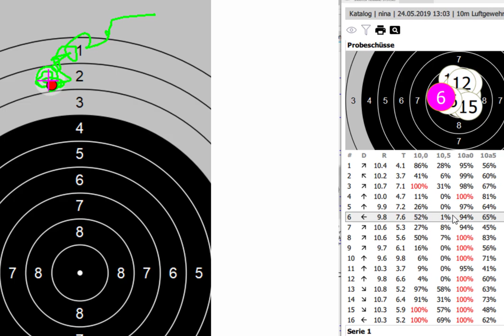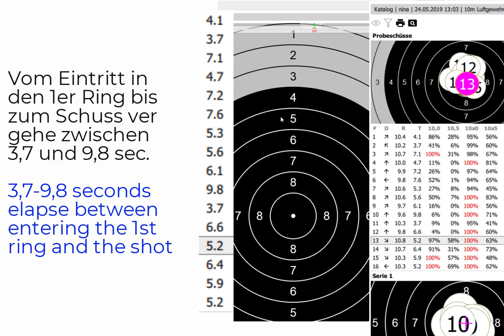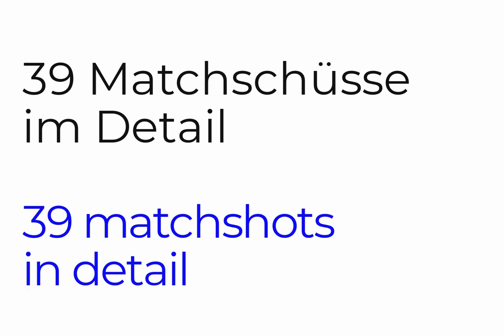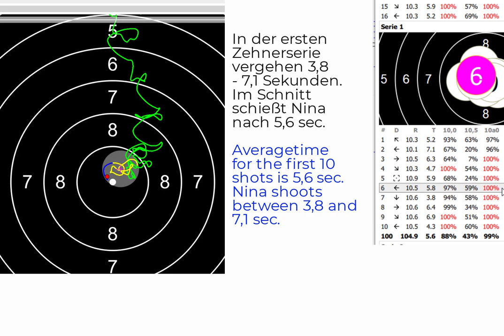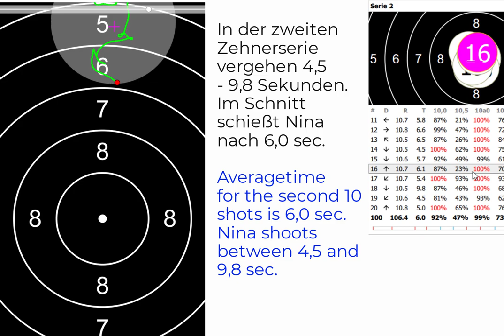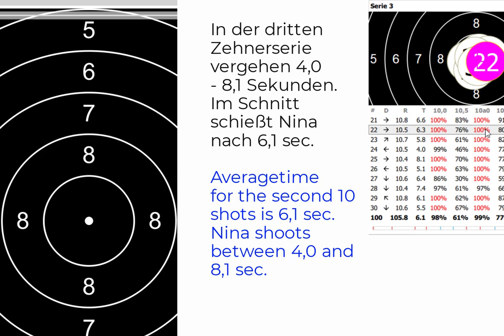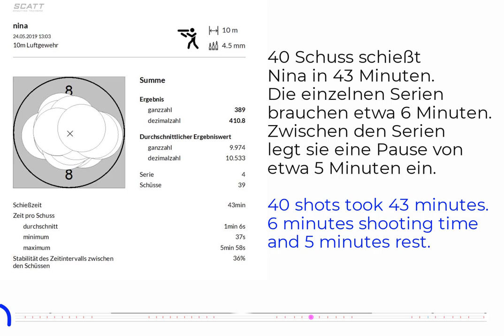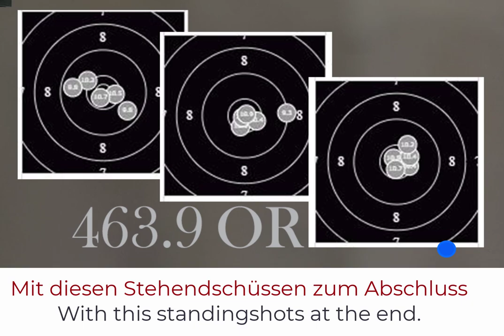World fastest shooter: Nina Christen video313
Olympic Champion Nina Christen from Switzerland and her shooting times.